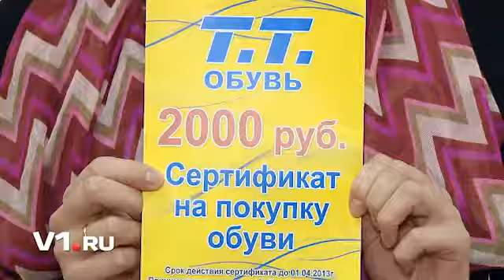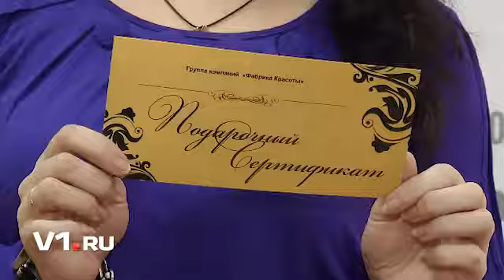Итоги конкурса «Весна приходит с V1.ru»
Городской информационный портал V1.ru и компания «Интеркурортсервис» подвели итоги конкурса «Весна приходит с V1.ru», объявленного в конце февраля.